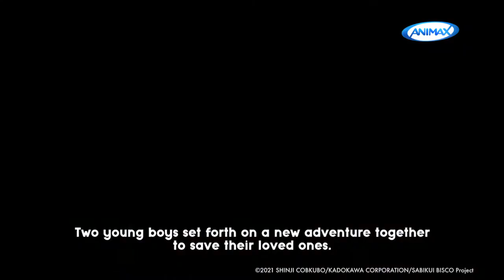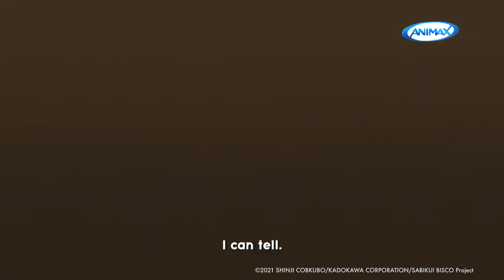SABIKUI BISCO - Trailer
Set in post-apocalyptic Japan, Bisco Akaboshi, otherwise known as the "Man-Eating Mushroom," is a wanted criminal whose arrows instantly grow mushrooms wherever they land. Alongside the crab Akutagawa and young doctor Milo Nekoyanagi, Bisco ventures through the wastelands of Japan searching for the legendary "Sabikui"—a panacean mushroom said to devour all forms of rust.

'SABIKUI BISCO' premieres May 17, Mon & Tue at 10PM (9PM JKT/BKK) with double episodes.